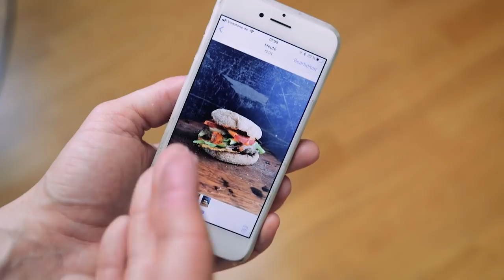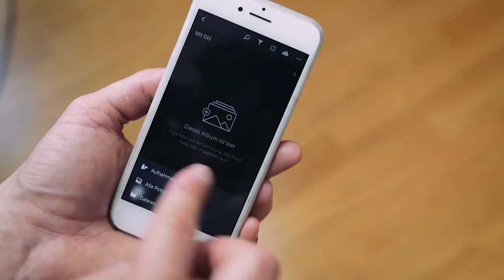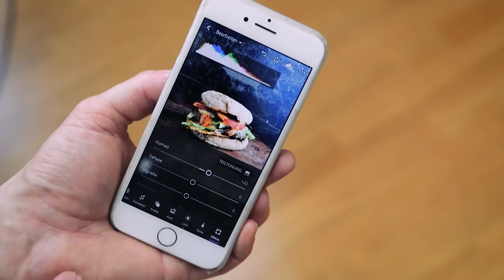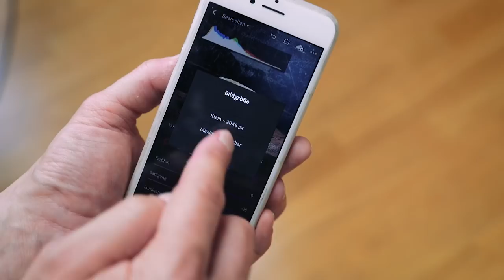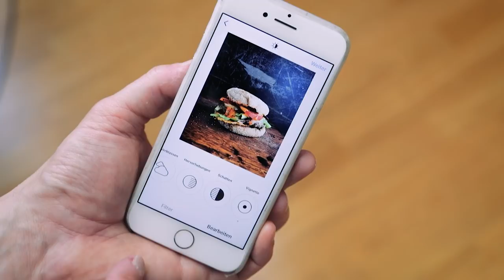Wie du sofort bessere Fotos mit dem Smartphone machst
Hier könnt ihr Olli unterstützen, Kaffee gegen Fotos tauschen oder eure eigenen Bilder mit Presets & LUT´s bearbeiten

Du möchtest bessere Fotos mit deinem iPhone oder einem anderen Smartphone machen? Kein Problem! Egal ob für Instagram, Facebook oder einfach nur für dich!  In dieser Folge "Mit Olli" zeige ich dir, wie du Licht richtig einsetzt, wie ich meine Bilder bearbeite und auf was es am Ende ankommt. Und schon machst auch du bessere Fotos mit deinem Handy. Denn du hältst bereits die beste Smartphone Kamera in deinen Händen!

Euer Olli

Meine Kamera
Mein Objektiv zum Vloggen
Mein Lieblingsobjektiv
Kein Teleobjektiv? Klar
Mein Mikrofon
Meine Drohne
Meine andere Drohne